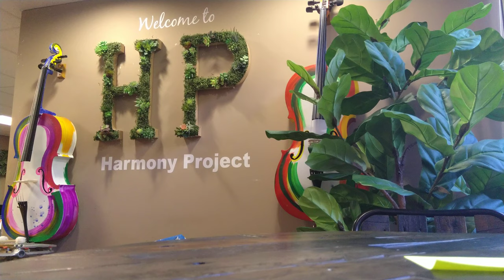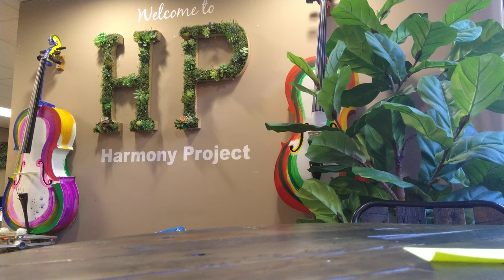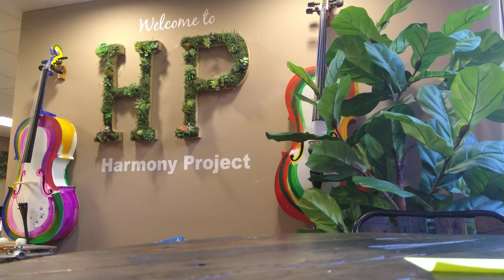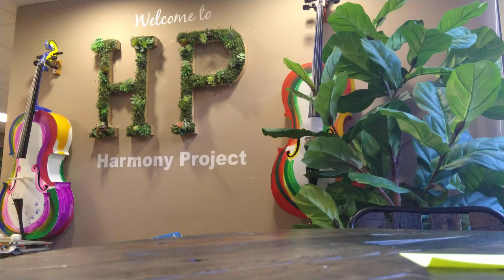Weber Concertino Rehearsal